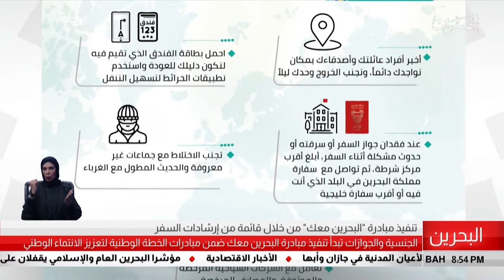البحرين مركز الأخبار : تنفيذ مبادرة البحرين معك من خلال قائمة من إرشادات السفر 17-07-2019